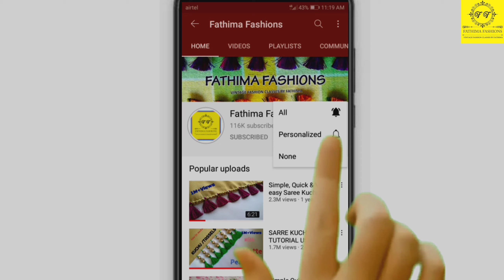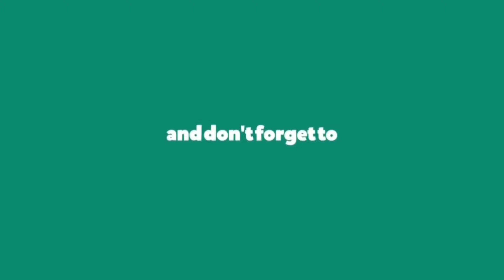Small round beads Kuchu /Design#244 /ರೌಂಡ್ ಬೀಡ್ಸ್ ಸೀರೆಕುಚ್ಚು/How to make kuchu using only round bead